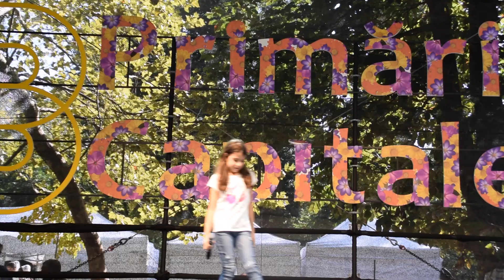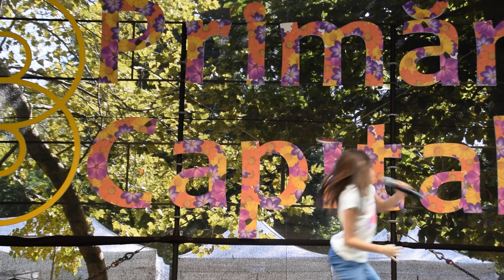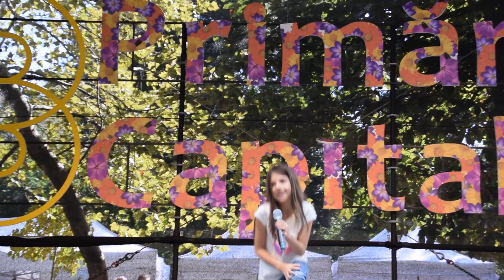Thea Dina - Me too - Zilele Bucurestiului septembrie 2017 - Cismigiu